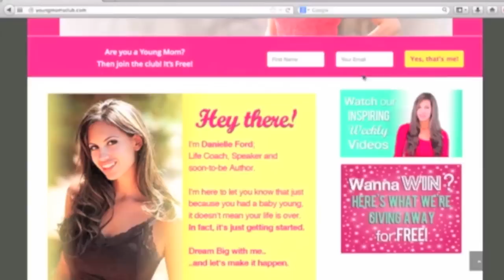What to Look for in a Guy- these 4 things are NON-NEGOTIABLE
to join the club-- in this video I'll tell you exactly what to look for in a guy